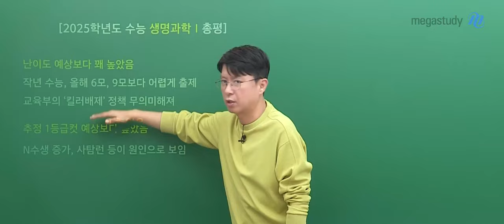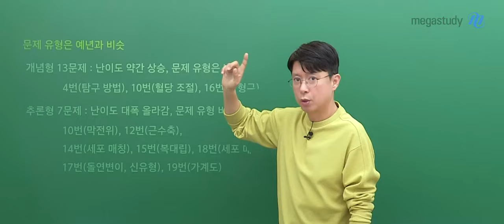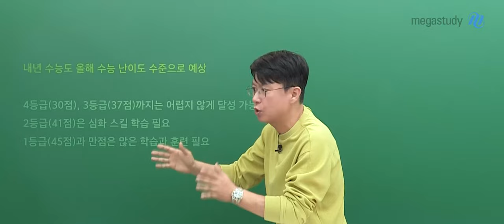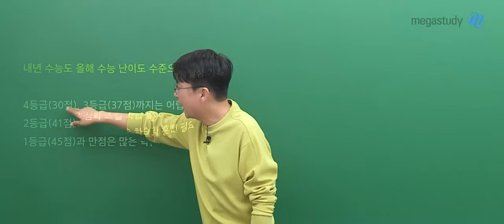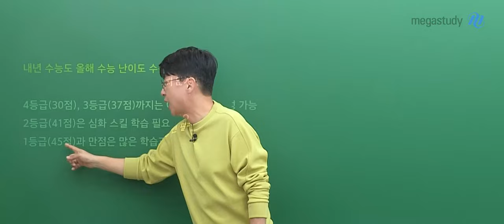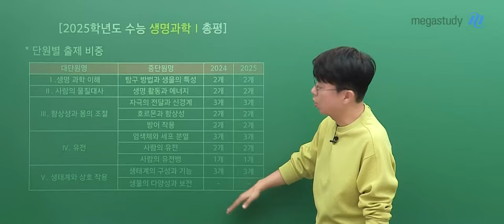[메가스터디] 생명과학 백호쌤 - 2025 수능 생명과학I 총평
백호 선생님의 25학년도 수능 생명과학I 총평입니다.
수능 해설강의도 업로드되었으니, 문항별 해설도 백호 선생님과 함께 하세요!

▣ 생명과학l ▣
📍난이도
－ 난이도 예상보다 꽤 높았음
     ㄴ 작년 수능, 올해 6모, 9모보다 어렵게 출제
     추정 1등급컷 예상보다 높았음
     ㄴ N수생 증가, 사탐런 등이 원인으로 보임

📍구성
－ 문제 유형은 예년과 비슷
－ 개념형 13문제: 난이도 약간 상승, 문제 유형은 비슷
                                4번(탐구 방법), 10번(혈당 조절), 16번(방형구)
－ 추론형 7문제: 난이도 대폭 올라감, 문제 유형 비슷
                              10번(막전위), 12번(근수축), 14번(세포 매칭), 15번(복대립),
                              18번(세포 매칭), 17번(돌연변이, 신유형), 19번(가계도)